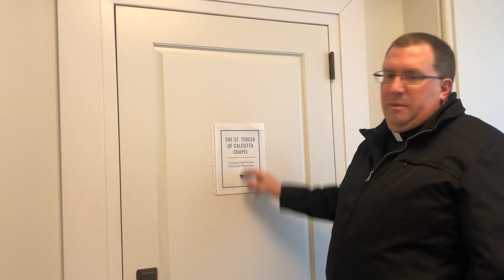Water Damage Tour with Father O'Brien- February 19, 2021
On Wednesday February 17, we had water damage in the church. Father O'Brien walks us through it.